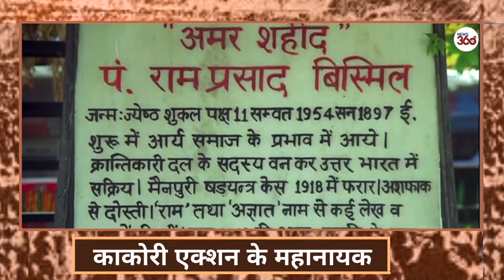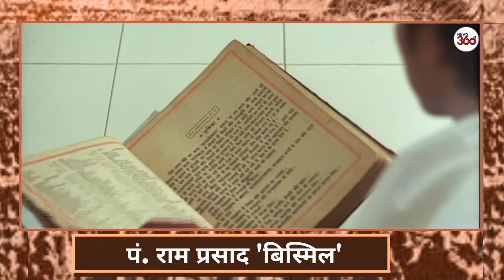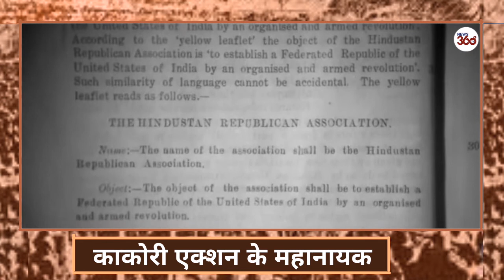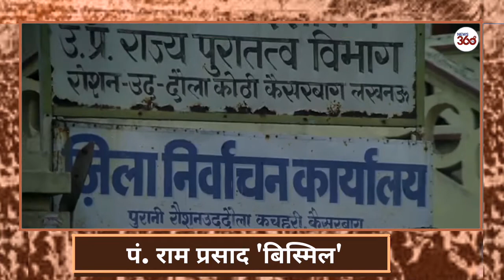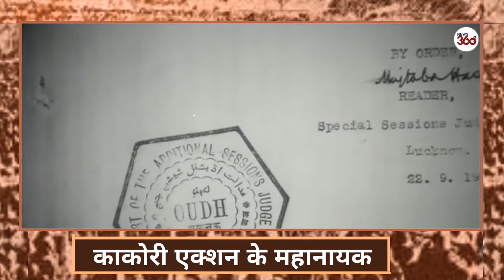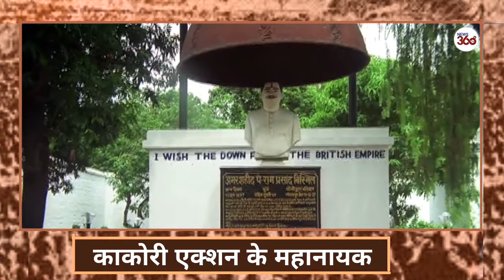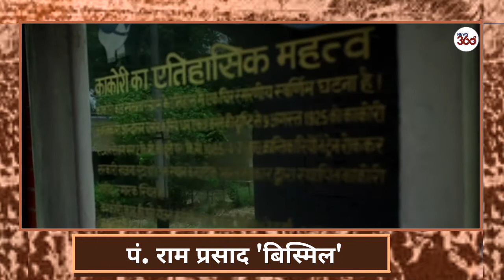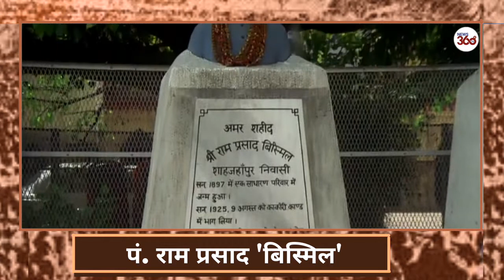पं. राम प्रसाद बिस्मिल के आखिरी बोल | Kakori Train Action के महानायक की दास्तां - News 360 Tv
Ram Prasad Bismil was an Indian revolutionary who participated in the Mainpuri Conspiracy of 1918, and the Kakori Conspiracy of 1925, and fought against British rule in India. Bismil was hanged on 19 December 1927 by the British for his revolutionary activities.
स्वतंत्रता संग्राम: 1923 में क्रांतिकारियों का दल हिंदुस्तान रिपब्लिक एसोसिएशन तो बन गया लेकिन इस दल को चलाने के लिए, अंग्रेजों की गुलामी से आज़ादी पाने के लिए धन की ज़रूरत थी और तब रामप्रसाद बिस्मिल जी ने अंग्रेजों का खजाना लूटने के लिए ट्रेन लूटने की योजना बनाई
9 अगस्त 1925 भारत के स्वतंत्रता संग्राम की वो अमर तारीख है जिसे कभी भुलाया नहीं जा सकता,. सहारनपुर से चली ट्रेन जब रात के अँधेरे में लखनऊ से 19 किलोमीटर पहले काकोरी पहुंची तो ट्रेन में बैठे रामप्रसाद बिस्मिल, अशफाक उल्ला खां और रोशन सिंह ने ज़ंजीर खींच कर ट्रेन रोक दी और बाकी क्रन्तिकारी जो घात लगाये बैठे थे उन सबने धावा बोल दिया और इस तरफ ट्रेन लूट ली गयी
युद्ध का मैदान हो या स्वतंत्रता संग्राम हो, दुश्मन भारत पर कभी भारी नहीं पड़ा, भारत कमज़ोर हुआ तो घर के भेदियों के कारण, काकोरी में ट्रेन लूटने वाले क्रन्तिकारी भी शायद कभी पकडे नहीं जाते, लेकिन उन्हीं के दो साथी अंग्रेजो के मुखबिर बन गये और काकोरी के नायक पकड़े गए l लेकिन अंग्रेजी हूकुमत काकोरी ट्रेन एक्शन से और क्रांतिकारियों के हौसलों से इतनी डर गयी थी कि साढ़े 4 हजार रूपये की लूट में शामिल क्रांतिकारियों को सज़ा दिलाने के लिए अंग्रजी सरकार ने 10 लाख रूपये खर्च कर दिए.
  काकोरी के नायक रामप्रसाद ‘बिस्मिल’, राजेंद्रनाथ लाहिड़ी, रोशन सिंह और अशफाक उल्ला खां को फांसी दी गयी,  शचीन्द्रनाथ सान्याल को कालेपानी की सजा सुनाई गई.

Born: 11 June 1897, Shahjahanpur
Died: 19 December 1927, Gorakhpur Jail, Gorakhpur
Organization: Hindustan Republican Association
Movement: Indian independence movement
Parents: Moolmati, Murlidhar